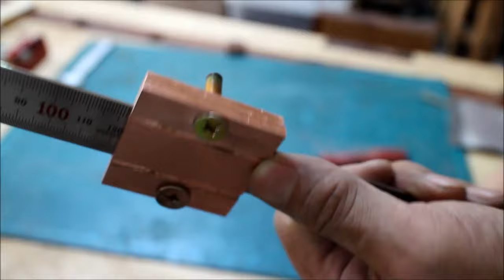🛠️Shall we make a Ruler marking gauge. DIY. Precision marking gauge How to make using a 30cm ruler.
Today, I have created a marking gauge using a 300mm ruler.
Whenever you work, you may have to mark the same position using the ruler. Every time I remember the combination square I lost.
So I tried to buy one, but I'm a youtube who carpenter woodwork, so I need to make a tool with my hands. And I made one.
I have made a lot of tools that are made in my hands.
This work seems to be easy to make, but since it is a measuring tool, I made it with the greatest focus on the precision part, and I also had to make it pretty, so there was a bit of difficulty.
Then look at how to make a beautiful, accurate and easy to use precise marking gauge.